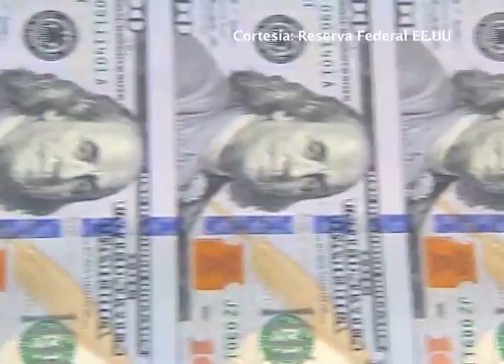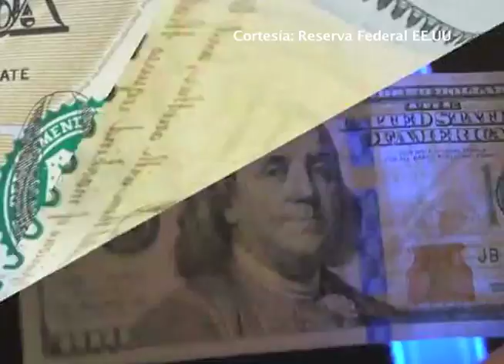EE.UU pone en circulación nuevo billete de $100 dólares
El primer billete de 100 dólares puesto en circulación por la Reserva Federal de los Estados Unidos llego a las manos de los consumidores en 1914, desde entonces la imagen del presidente Benjamín Franklin es asociada con este billete, el mismo que hoy estrena un nuevo diseño que espera combatir a los falsificadores.